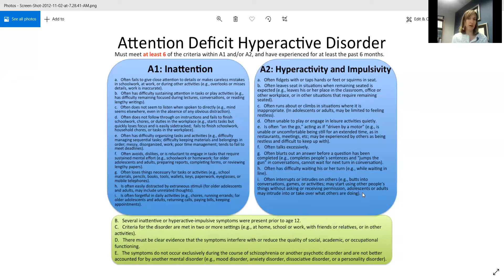ADHD Medication Tips for Summer Management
Sarah L. Chagnon, M.D., Medical Director,  Autism Diagnostic Clinic, Neurology Director, Neonatal Brain Institute, CHKD
Best practices and tips on how to best manage your child's medication management over the summer months.